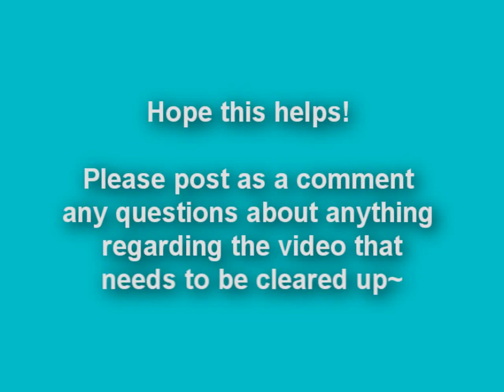Cosplay 101 - How to Tie a Ribbon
Happy Halloween. ? :3 MUAHAHAHAHAHA!! THOU SHALT NOT SEEITH MAH FACE!

So I noticed that a lot of people (that I know at least) have trouble tying bows that stay upright for cosplay outfits and whatnot, so here's a tutorial xD
Please ignore the tag. the thing I used in the video is actually a belt :P
Hooray for having Asian parents with one who had to do this as a student xDD

ew... sorry the video quality is so terrible... 2008-ish camera!!! money saving ^_^"

DARN-IT... I just realized how awkward the camera view is -_-" Please excuse me.

Costume: some store in Taiwan from at least 3 years ago
Song: changed to something free-use on YT. (or will be changed shortly)